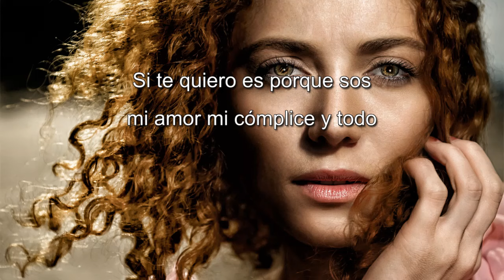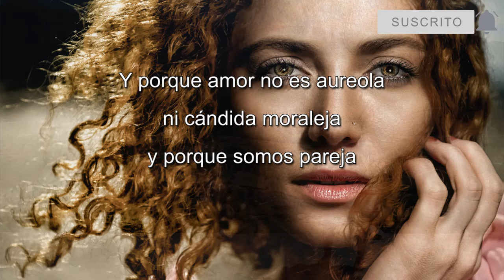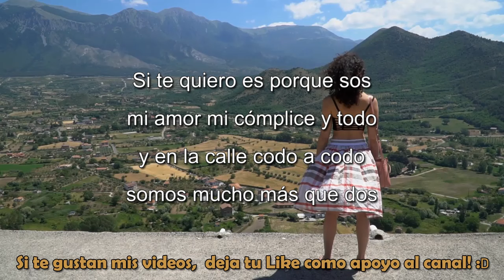EL POEMA MAS FAMOSO DE MARIO BENEDETTI - Te quiero - Declamado por FENETÉ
Te quiero - Mario Benedetti

Tus manos son mi caricia
mis acordes cotidianos
te quiero porque tus manos
trabajan por la justicia

Si te quiero es porque sos
mi amor mi cómplice y todo
y en la calle codo a codo
somos mucho más que dos

Tus ojos son mi conjuro
contra la mala jornada
te quiero por tu mirada
que mira y siembra futuro

Tu boca que es tuya y mía
tu boca no se equivoca
te quiero porque tu boca
sabe gritar rebeldía

Y por tu rostro sincero
y tu paso vagabundo
y tu llanto por el mundo
porque sos pueblo te quiero

Y porque amor no es aureola
ni cándida moraleja
y porque somos pareja
que sabe que no está sola

Te quiero en mi paraíso
es decir que en mi país
la gente viva feliz
aunque no tenga permiso

Bajo Licencia Common Creative